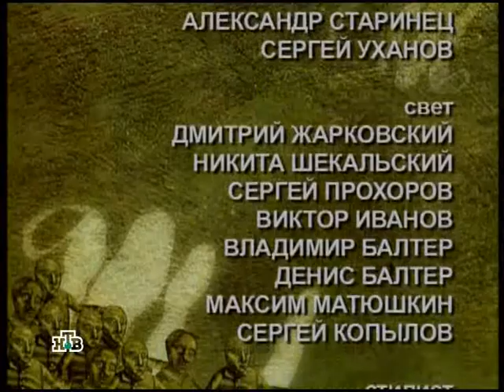Школа злословия: Валентина Петренко | 14.12.2009